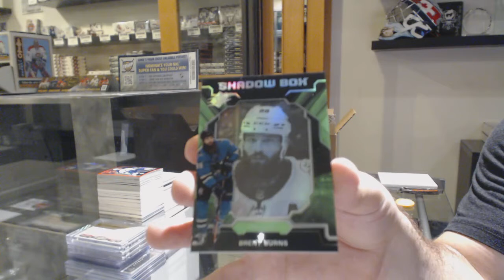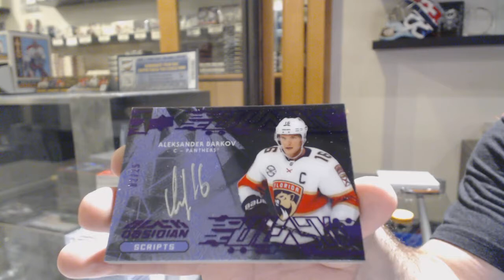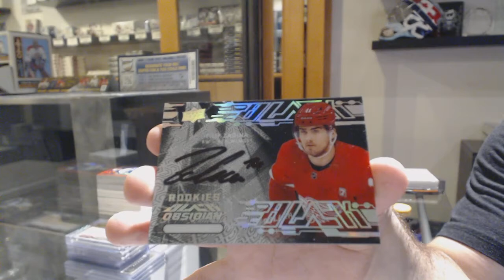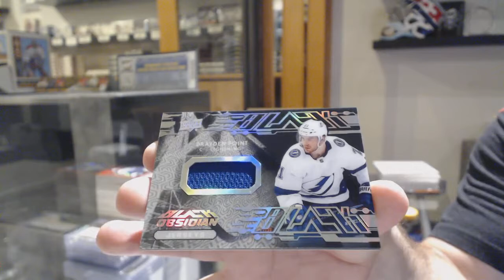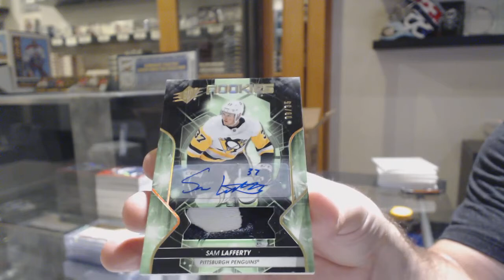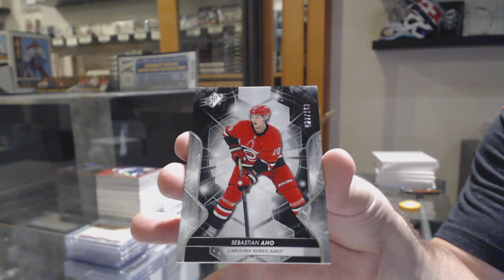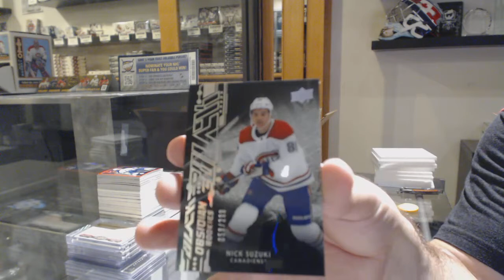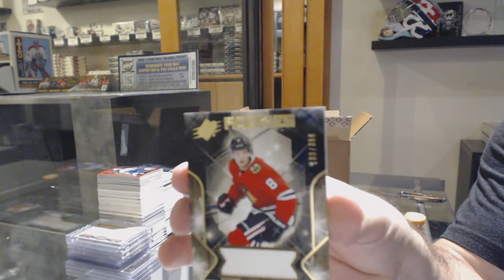19-20 Upper Deck SPx Hockey 10 Box Case Break - C&C GB #10,769